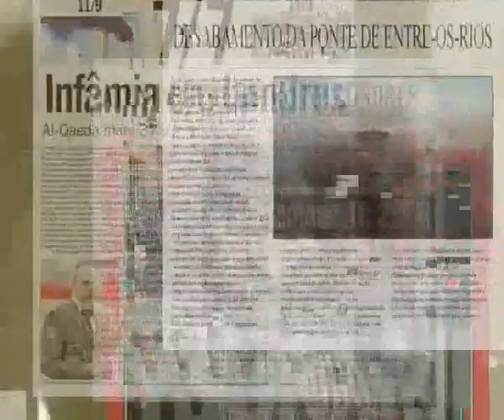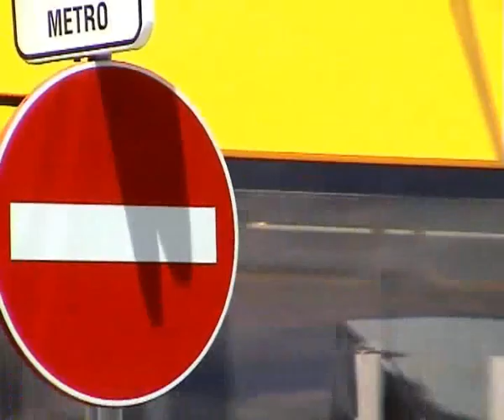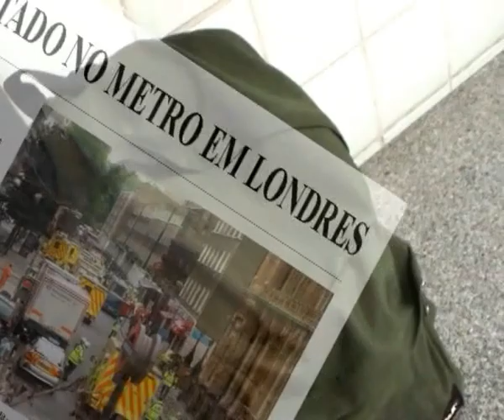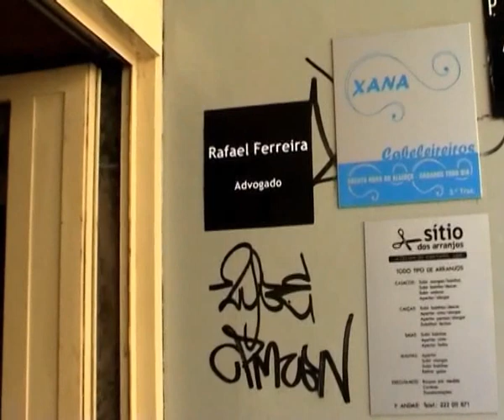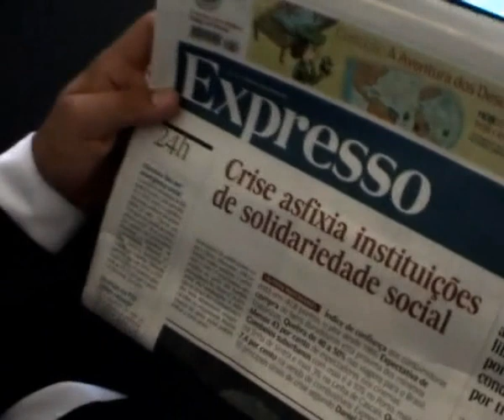8:00 (part1/2) ISMAI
Curta-metragem realizada e produzida por António Peixoto, Sérgio Gomes, Tiago Rei e Paulo Ribeiro - Trabalho Final da cadeira de Semiótica da Imagem Dinâmica.

Sinopse:

Rafael Ferreira é um jovem advogado bem sucedido, nascido e criado na cidade. Um dia acorda sobressaltado após um sonho que confronta duas realidades opostas: a inocência da infância é contra-balançada com o seu estilo de vida corrente, dominado pela (des)informação que alimenta o medo, o preconceito, a desgraça, o caos...
Este sonho vai desempenhar um papel determinante na mudança de atitude do protagonista que, após uma reflexão profunda, resolve partir rumo ao desconhecido, procurando liberdade, equilíbrio, uma nova identidade...

Short Film directed and produced by António Peixoto, Sérgio Gomes, Tiago Rei and Paulo Ribeiro - Dynamic Semiotics' Final Project.

Synopsis:

Rafael Ferreira is a young talented lawyer who was born and raised in the city. One day he wakes up after a dream that takes him back to his childhood.
Rafael starts questioning the world around himself and the way his life has always been rulled by a system he had never dared to understand.
The protagonist goes through a deep identity crisis and leaves, looking for freedom, enlightment, a new balance, a new identity...